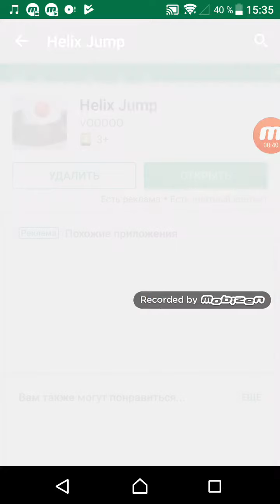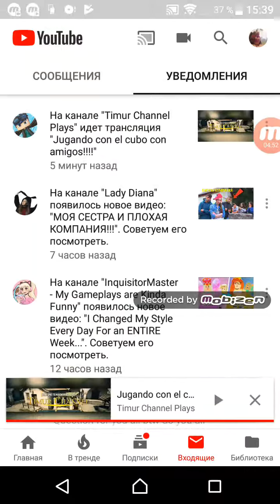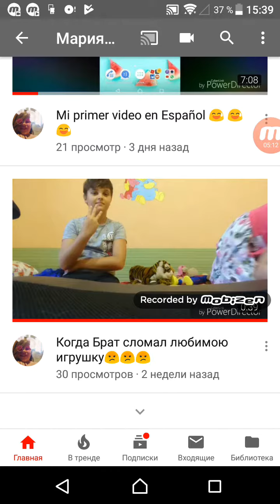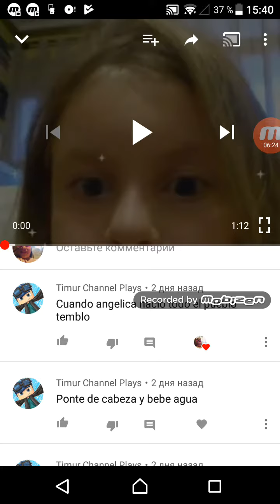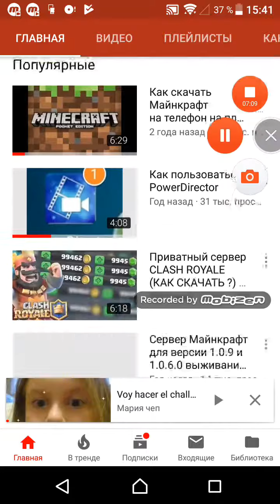Respondiendo a algunas cosas